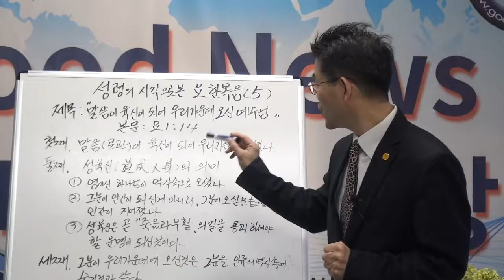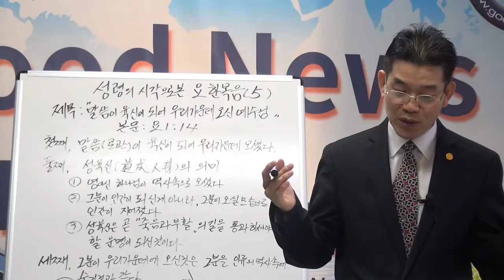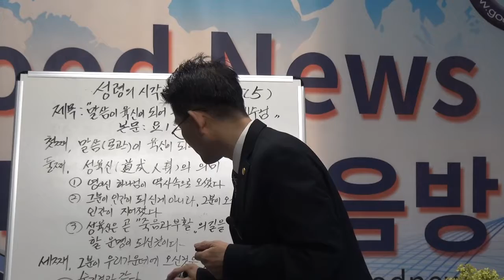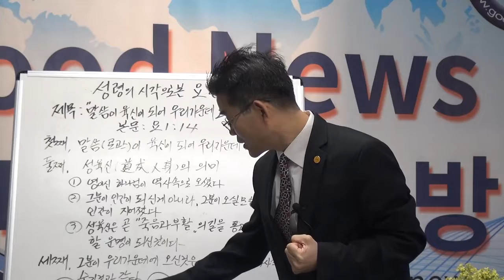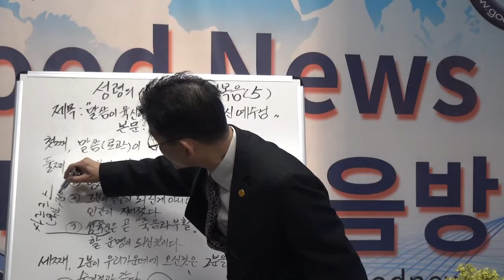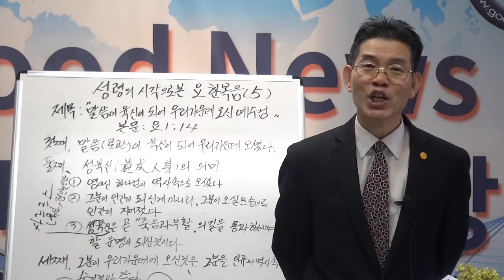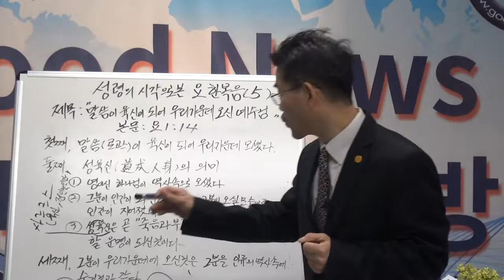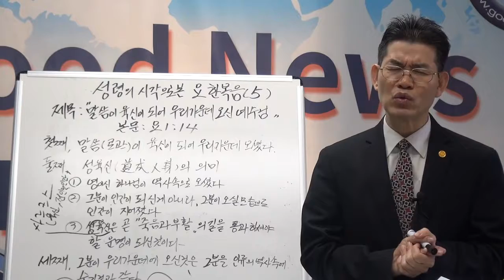성령의시각으로본 요한복음5강